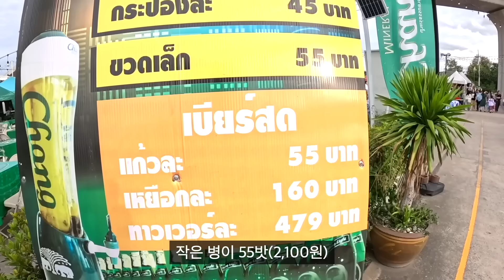"인생 나락 갈 뻔했죠" 한국인 99%가 모르는 태국 여행 주의사항 다섯 가지 - 태국 세계여행 [203]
태국에서 11년 거주하고 느낀 태국 여행시 모르면 손해보는 다섯 가지 주의사항 말씀드렸는데요, 첫번째로 말씀드린 '와이' 의 경우 정말 다양한 상황에서 다르게 써야 하는 부분이라 모든 부분을 다 설명드리진 못하기에 대표적인 몇 가지만 꼽아 말씀드렸습니다~

나머지 네 가지 주의사항과 꿀팁도 어떻게 생각하시는지, 구독자님들께서는 어떤 부분들이 제일 중요하고 주의해야 한다고 생각하시는지 댓글로 짧게 남겨주시면 감사드리겠습니다 🥹